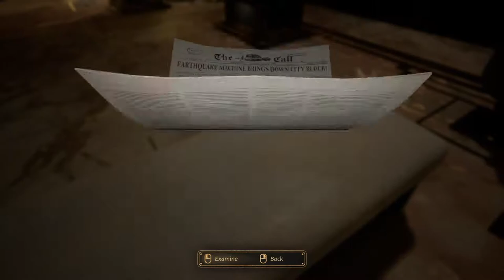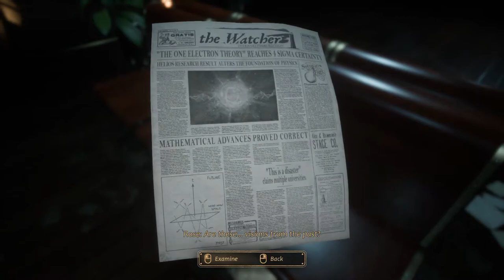Close to the Sun w/ 3D spatial sound 🎧 (X3DAudio HRTF)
Use headphones only with any virtual surround like Windows Sonic turned off. Best HRTF effects at 4:48 & 14:48.

Up next for Halloween month 2021 is Close to the Sun with X3DAudio HRTF [IRC_1037 tables]. This was recommended by Flamingo and honestly...games like these remind me of why I stopped taking requests years ago. It's just a Bioshock rip-off without any of the gameplay. I got horrible FPS performance too, which seems to be a common problem according to the PCGamingWiki. I didn't even finish this chapter before refunding the game. There's just nothing of any value within the first hour, this was all the horror and 3D audio I saw. Yeah, not really a Halloween game. Iinitial has a better demonstration on his channel, this was basically just a consolation prize I guess.

HRTF grade:
B+

Settings:
Windows Control Panel: Stereo
(in engine.ini located in game's folder in %LOCALAPPDATA%)